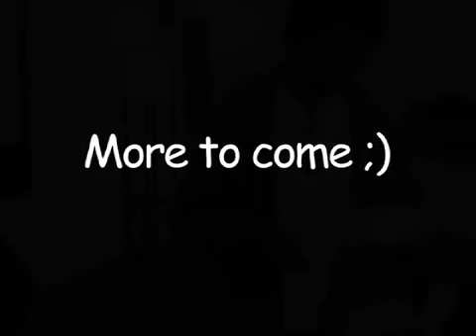AaronGTV with IWantMyLauren & TommieGreen [Behind the scenes day 2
this is Day 2 of us hanging out with IWantMyLauren and Tommie Green
sry for the delay ;)